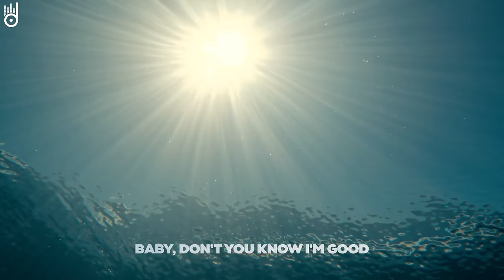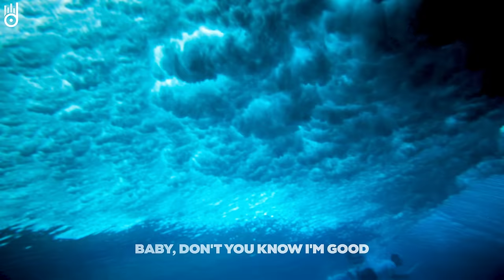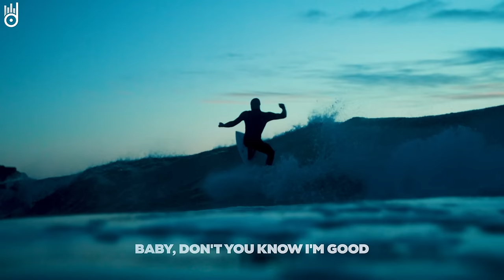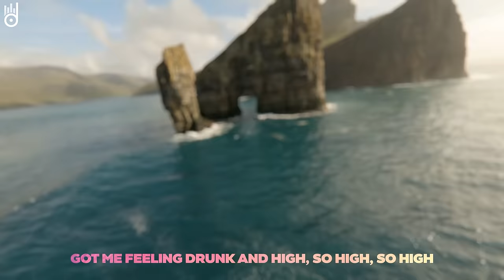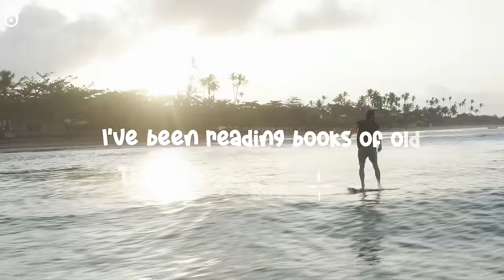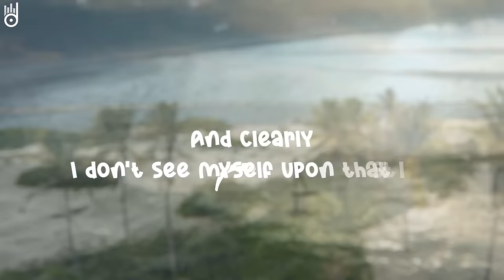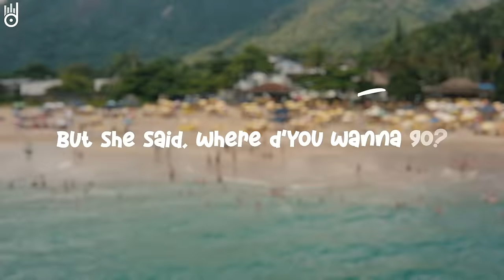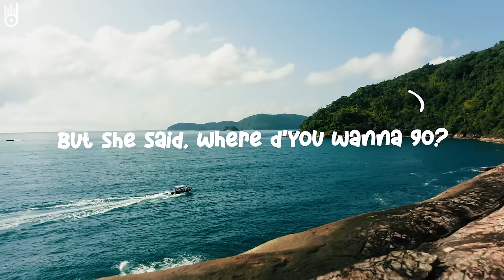Alan Walker, Dua Lipa, Coldplay, Martin Garrix & Kygo, The Chainsmokers Style 🔥 Summer Vibes #46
00:00 Dj Alex Man, Dj Diac, HALUNA - I’m Blue
03:11 Ben Plum, T’art - Sunroof
06:02 Cale, Elise Khalil - My Universe
08:05 Cale, HALUNA - Hymn For The Weekend
10:40 Cale, Veronica Bravo - Something Just Like This
14:06 Dj Goja, Magic Phase - Calm Down
17:08 Le Bober, Rachel Morgan Perry - Sing Me To Sleep
19:43 Le Bober - More Than You Know
22:53 T’art, Janet Tung - Cruel Summer
25:46 Twin & Elise Lieberth - In The End
28:35 DJ Alex Man, DJ Diac, Britt - Someone You Loved
31:22 AstroFox, Rachel Morgan Perry - Dark Horse
34:19 Max Martis, Veronica Bravo - The Scientist
36:55 PHURS - Sugar
39:22 Twin, Jessica Chertock - Hot N Cold
41:53 Badscandal, ughvexx - Cupid
44:57 Byond Bliss & Rachel Morgan Perry - The Ocean
47:36 Alosa, Solina - In The Dark
50:20 Le Bober, Jessica Chertock - Prayer In C
53:01 Le Bober, Rachel Morgan Perry - Paris
55:21 Seum Dero, Jenni Weeks - Dancing In The Flames
58:19 Alosa, Veronica Bravo - Scared To Be Lonely
1:01:16 Twin, Jessica Chertock - Love Me Like You Do